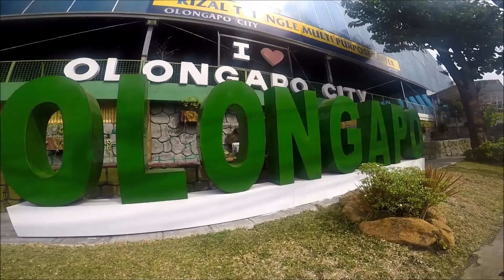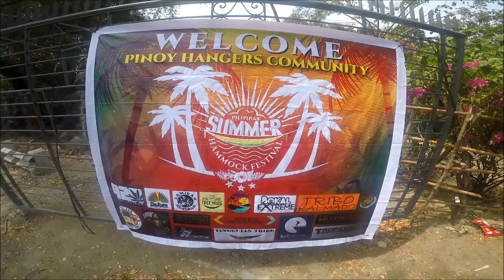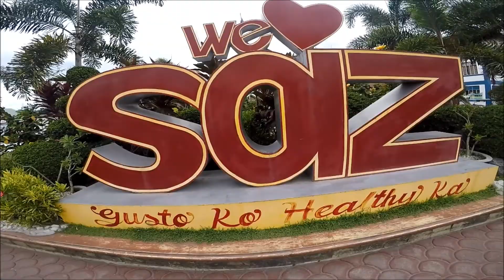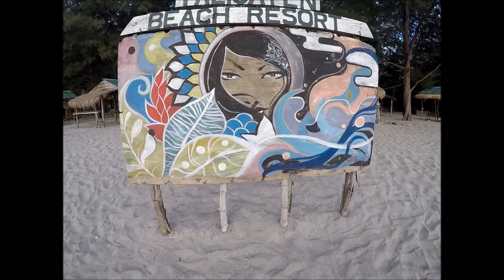Philippine Hammock Festival 🇵🇭 (Birthday Vlog)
Celebrating my 24 years of Existence Yohoooo! CHEERS mga Biz! 🍻